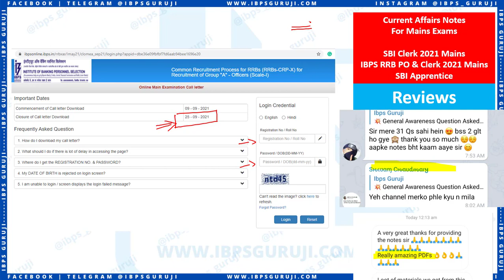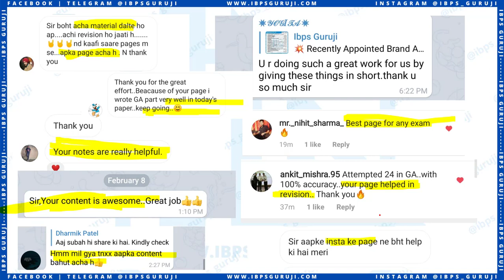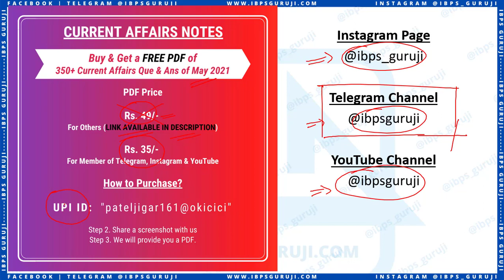IBPS RRB PO Mains 2021 Call Letter - Download Now | IBPS RRB Officer Scale 1 Mains Exam Call Letter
Hello Aspirants,
IBPS RRB PO (Officer Scale 1) Mains Exam 2021 Call letter Out.

💥 Best Current Affairs for SBI Clerk Mains 2021
💥 Best Current Affairs for IBPS RRB PO and Clerk Mains 2021

🔥 NIACL AO 2021 🔥

💥 Salary 💥

◆◆ Join Us ◆◆